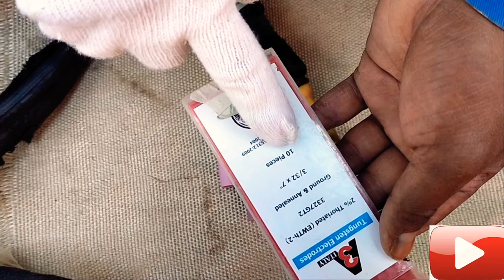How to Tig Welding Torch Assembly? tig torch me keya lagaye हिंदी में सीखें😱Tigtorch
How to Tig Welding Torch Assembly? tig torch me key kaise lagaye हिंदी में सीखें😱Tigtorch

Hello everyone Tudeley My Nuw Video Tig Torch Assembly Sramiccup 4,5,6,7,8,
Cuwaile Cuwaile bodey  Tandish  Mek Tuday Tig Torch Selection And Parts Technical Tips Welding machine Milar400,  Please Check Now my YouTube channel watch this video Good Tips Whach Video Please Check Subscribe, Laik, Coment, Seyar up netx in
cpnishadweldar selariy

Thanks Welding Video's

Hi, Dosto kaise ho aap log aaj mai bahut Acha ye Video baBnaya  hai Tig Torch Assembly Kiya hai aap log ek bar vide Dekhe Sramiccup 4,5,6,7,8  Ye lgaya hu please Subscribe, Laik, Coment, Seyar up netx in

Ye Sab Equipments Use karta hu video bnane ke Liye,

InShot Editor, Make it easy to edit videos and photos on your phone.

Cp Nishad
I m form India
(uttar pradesh)
Gorakhpur